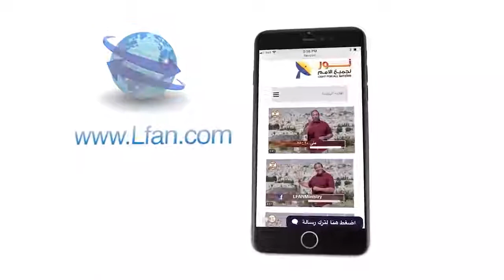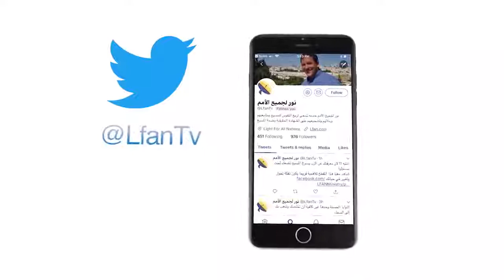454 ماذا قال شيخ الإسلام ابن العربي عن الثالوث؟